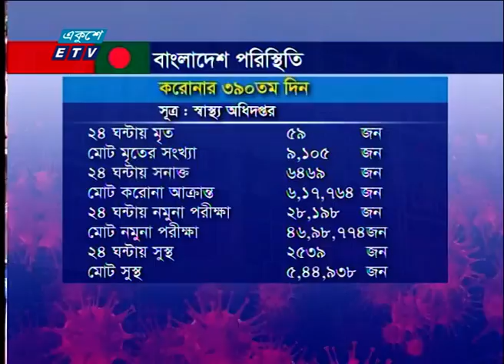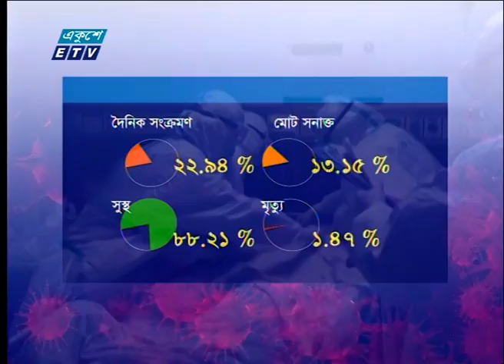২৪ ঘন্টায় সর্বোচ্চ শনাক্তের রেকর্ড | ETV News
প্যাকেজের বিষয়: ২৪ ঘন্টায় সর্বোচ্চ শনাক্তের রেকর্ড

দিনে দিনে ভয়ঙ্কর হয়ে উঠছে করোনা পরিস্থিতি। ২৪ ঘন্টায় সর্বোচ্চ শনাক্তের রেকর্ড, ৬ হাজার ৪শ’ ৬৯ জন। মারা গেছে ৫৯ জন যা এ পর্যন্ত দ্বিতীয় সর্বোচ্চ। সবচে বেশি মৃত্যু হয়েছে ঢাকা বিভাগে, ৪০ জন। প্রতিদিনই বাড়ছে সংক্রমণ ও মৃত্যুর হার। এ অবস্থায় করোনা নিয়ন্ত্রণ করা না গেলে হাসপাতালে জায়গা দেয়া সম্ভব হবে না বলে সতর্ক করেছেন স্বাস্থ্যমন্ত্রী।

২০০০ সালের ১৪ই এপ্রিল এটি সম্প্রচার কার্যক্রম শুরু করে। টিভি চ্যানেলটির খবরে নতুনত্ব ও অভিনবত্ব থাকার কারণে দর্শকদের কাছে বিপুল জনপ্রিয়তা লাভ করে। দেশ বিদেশের সর্বশেষ খবর, নাটক, সিনেমা, ডকুমেন্টারিসহ নানা খবর ও বিনোদনমূলক অনুষ্ঠান প্রচারিত হয় একুশে টেলিভিশনে।